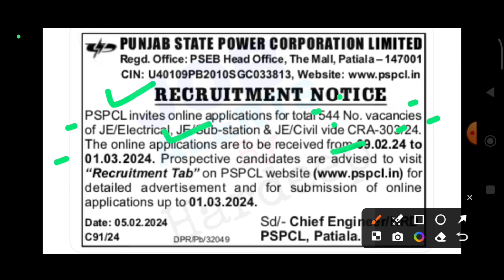PSPCL ਨਵੀਂ ਭਰਤੀ 2024/Punjab ਬਿਜਲੀ ਬੋਰਡ ਭਰਤੀ 2024/